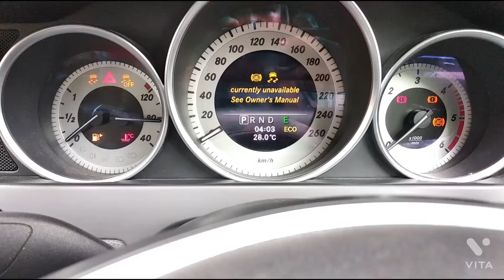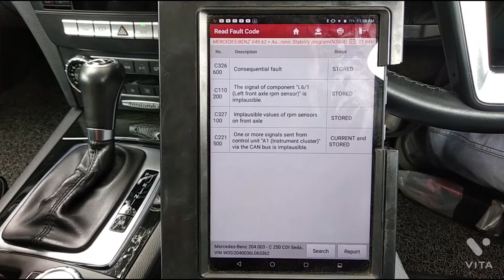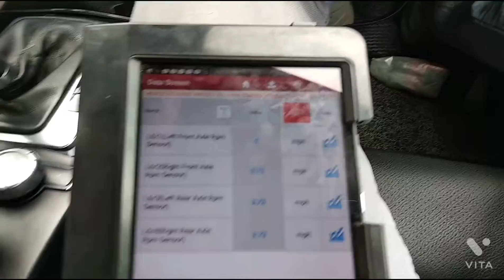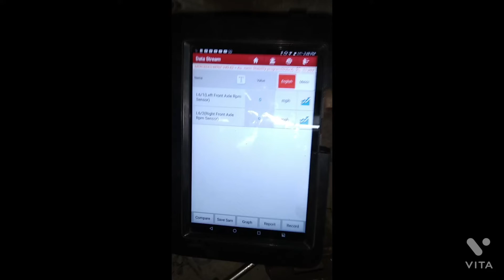Mercedes Benz c250 cdi (ABS/ESP) fail 😱😡W204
C class
hello friends is gadi ke andar abs sensor faulty hai. to humne usko change kar diya aur humne new sensor Laga Diya aur sensor check karne ka Sahi Tarika hai ki sensor ki position change karti jaaye left ka agar sensor fualty hai to usko right mein Laga Diya jaaye agar right ka sensor fualty hai to usko left mein lagakar uska data check kar liya jaaye .
sensor change karne se hamara problem solve ho gaya thank u for watching my videos.